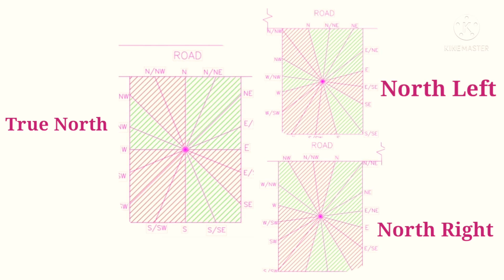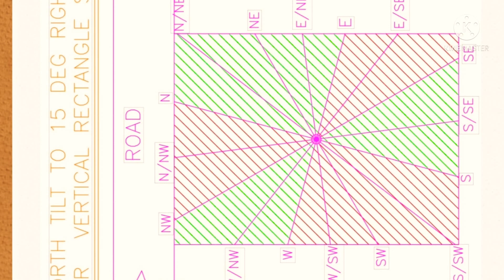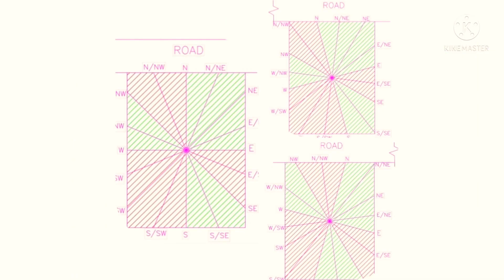வடக்கு பார்த்த வீடு | North facing house plan as per vastu |Vastushastram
புதிதாக இடம்,வீடு வாங்க போறீங்களா? அல்லது வீடு கட்ட போறீங்களா?

இடம் மற்றும் வீட்டைப்பற்றி முழுமையாக  தெரிந்து கொண்டு வாங்குங்கள் ..

The Best Vastu Consultant in India

Money plan vastu in tamil,
Tamil Vastu naal,
Tamil vastu palankal,
Staircase vastu tamil,
Septic tank vastu tamil,
Tamil vastu tips pdf tamil,
Tamil vastu shastra videos,
Tamil vastu class online,
Tamil vastu shastra books pdf,
Tamil vastu tips,
Vastu fish,
Vastu bagavan,
Vastu free in tamil,
Tamil Vastu shastram,
Tamil Vastu house plan,
Tamil Vastu jodhidam,
Tamil Vastu tips,
Tamil Vastu for money
Tamil Vastu veedu,
Tamil Vasthu house,
Tamil Vastu measurements,
Tamil Vastu east facing house,
East facing house plan in vastu,
West facing house plan in vastu,
North facing house plan in vastu,
South facing house plan in vastu,
Vastu bagavan photo,
best vastu in tamil,
vastu class online.